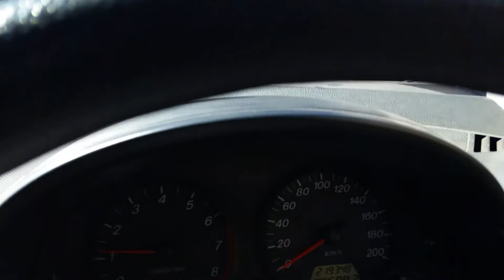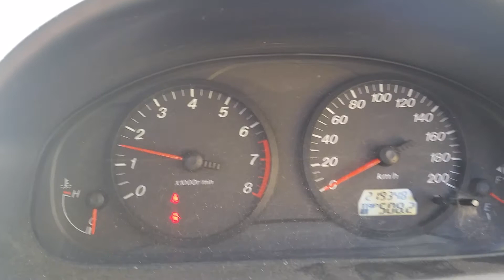2005 Mazda 2– Engine Test 4179